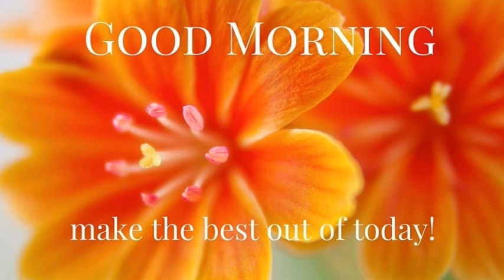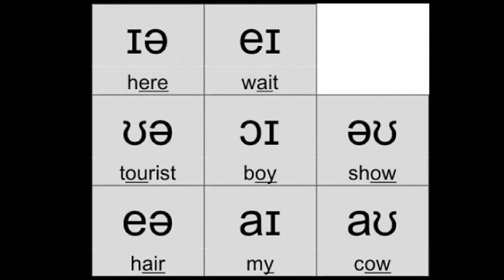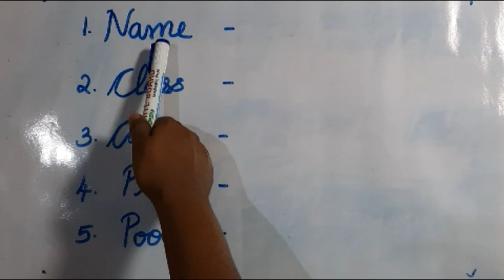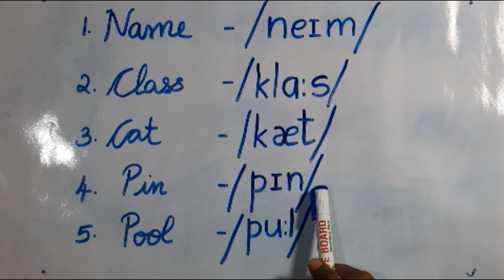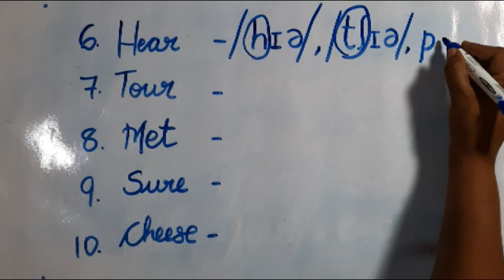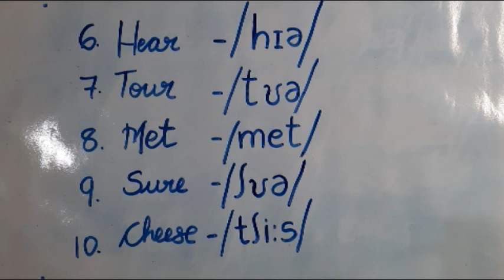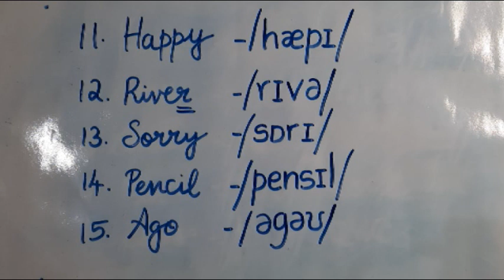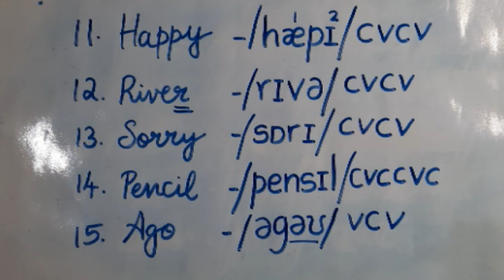S1 | B. A/ B.COM/ B.SC/ BBA | TRANSACTIONS : PRONUNCIATION | TRANSCRIPTION | Tresa Saritha | Class 9